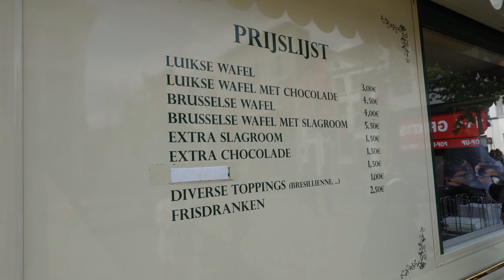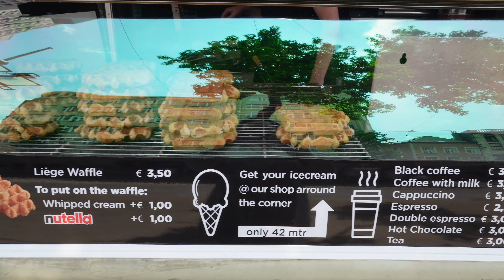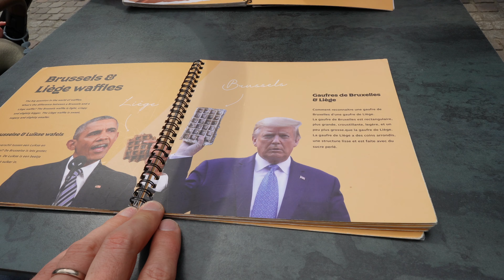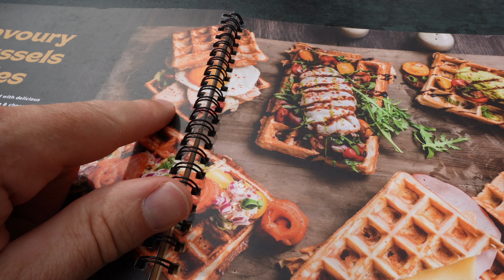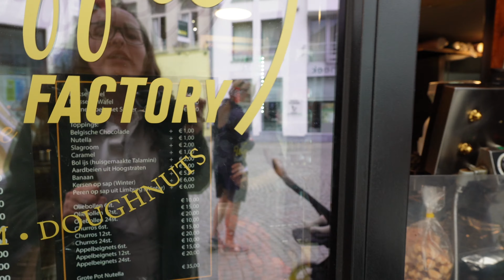TRYING EVERY WAFFLE HOUSE IN ANTWERP, BELGIUM | Food Challenge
We went around to every restaurant with the name waffles in it that we could find. (Except for the Australian ice cream and waffles because it didn't seem very fitting for our Belgian waffle tour). This was a fun experience but also gave us both a stomachache by the end of the day! We were kind of glad that some of the shops were closed as we had no desire to try any more waffles, haha. I hope you enjoyed this video and if there are any other videos you'd like to see from us please let me know down below!